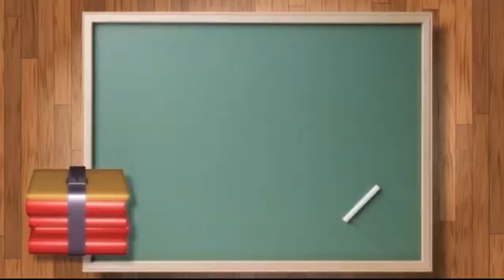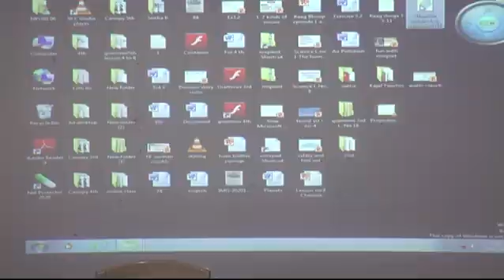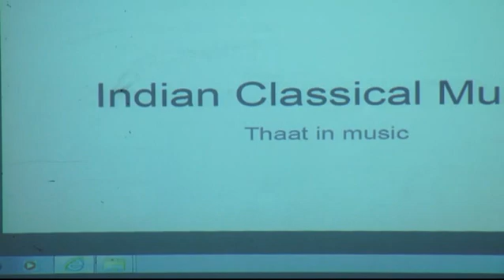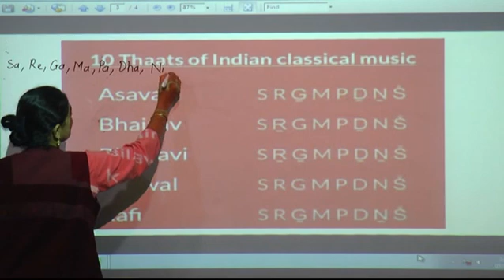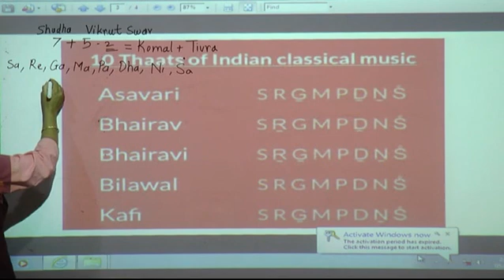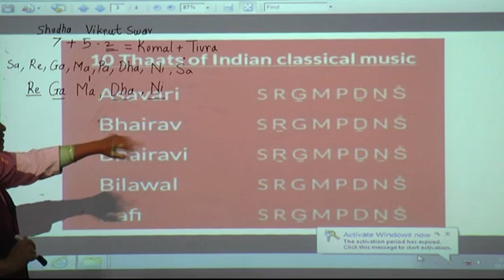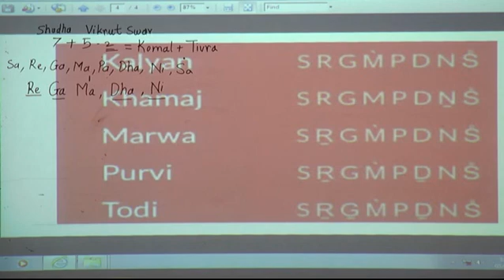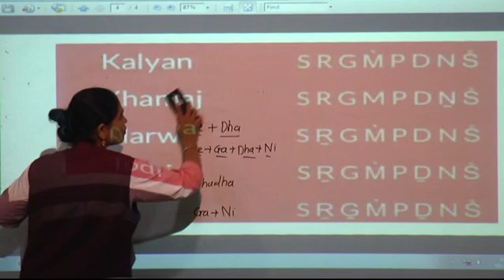GRADE 8 Episode 20 Music L No 19